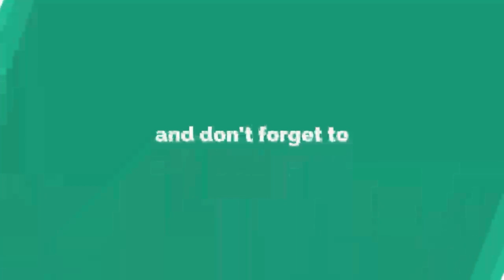Arsenal Tula vs Dinamo Moscow | Russia Premier League | Predictions